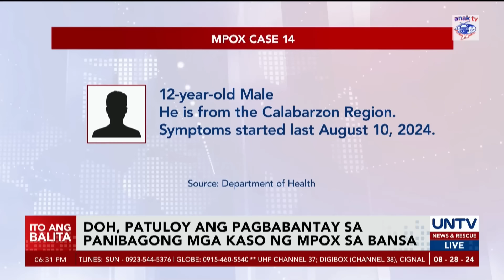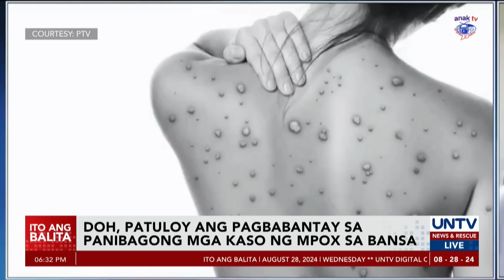2 pang kaso ng mpox, naitala; virus, maaaring locally-transmitted na – DOH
Kinumpirma ng Department of Health ang dalawang panibagong kaso ng mpox na naitala sa Metro Manila at Calabarzon areas.

Ayon sa DOH, walang travel history ang dalawa kaya tinitingnan na nila ang posibilidad na locally-transmitted na ang virus.